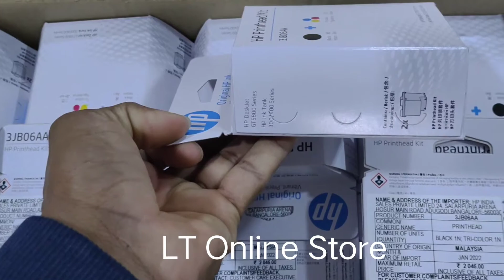HP 3JB06AA GT51/GT52 Combo Pack Printhead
HP Genuine Print Head M0H51A M0H50A / GT51 GT52 Print Head Replacement Kit
Product Code – 3JB06AA
Ink Types – Pigment-Based (Black), Dye-Based (Tri-Color)
Quickly recover from accidentally trapping air or ink in the printheads. Just replace and resume printing.
Work with less interruption—print page after page without having to worry about printheads or ink.
Outstanding quality and durability from HP.
Print everyday documents with sharp lines, dark blacks, and grayscale in graphics.
Count on reliable performance—Original HP inks and printheads are designed to deliver exceptional prints.
For Use With:

HP DeskJet GT-5810 Printer
HP DeskJet GT-5820 Printer
HP DeskJet GT-5811 Printer
HP DeskJet GT-5821 Printer
HP DeskJet GT 5810 And 5820 All-in-One Printers (PrintHeads need to be Changed in a Pair)
HP Ink Tank 310 Series Printer
HP Ink Tank Wireless 410 Series Printer
HP Smart Tank 350 Series Printer
HP Smart Tank Wireless 450 Series Printer (PrintHeads can be Changed Individually)
M0H51A – Black Print Head | M0H50A – Color Print Head

Header
Why to Buy
1

2

3

Extremely Low CPP
Print all you want without worrying about the cost of ink. You’ll get an extremely low cost per page using high-yield Original HP ink bottles and a high-capacity ink tank system.(1)

Note 1: HP ink bottles compared to HP ink cartridges. Cost per page based on expected black and composite (cyan/magenta/yellow) page yield results based on HP methodology and continuous printing of ISO/IEC 24712 test pages. Not based on ISO/IEC 24711 test process. Actual yield varies based on content of printed pages and other factors. Some ink from included bottles is used to start up the printer. For more information about fill and yield, see hp.com/go/learnaboutsupplies.

Print Thousands of Pages with Original HP Ink Bottles
Print thousands of pages. High-yield ink bottles keep printing on and on.(2)

Note 2: Black and composite colour average per bottle (cyan/magenta/yellow) results based on HP methodology and continuous printing of ISO/IEC 24712 test pages. Not based on ISO/IEC 24711 test process. Two black ink bottles are required to print 8,000 colour test pages. Actual yield varies based on content of printed pages and other factors. Some ink from included bottles is used to start up the printer. For more information about fill and yield,

Print with Few Interruptions
Work with less interruption, print page after page without having to worry about replenishing Original HP ink.

Exceptional Quality
4

5

6

Documents & Photos that Last
Preserve your images with Original HP inks. Print Borderless, Vibrant Color, Fade-resistant photos.(3)

Note 3: Photo fade resistance estimates based on HP internal testing and Wilhelm Imaging Research testing on Original HP color inks printed on HP Glossy Photo Papers, displayed under glass. See hp.com/go/printpermanence.

Sharp Text & Graphics & Vivid Color Photos
Count on vibrant graphics and eye-popping photos for borderless Flyers, Reports, and Brochures. HP’s advanced ink tank system and Original HP ink deliver excellent print quality, time after time.

Original HP Inks
Count on reliable performance. Original HP inks are specially formulated for your HP ink tank printer and designed to deliver exceptional prints, every time.

Conveniently Manage your Ink
7

8

9

Add More Ink When You Want
No guessing about ink levels or waiting until you run low. Manage ink levels in your HP ink tank printer, by choosing when to easily add more Original HP ink.

Spill-free Refill System
It’s clean and easy to replenish ink with HP’s easy-access spill free refill system.(4) Simply plug the bottle into the ink tank and let it drain, no squeezing, no spilling.

Note 4: When used in accordance with set up instructions.

Better Together
Choose the Original HP inks that are perfectly formulated to work with your HP ink tank all-in-one, and ensure that printing is always simple and reliable, with amazing results every time.

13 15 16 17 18
High-yield Standard Standard Standard High-yield
HP GT53XL HP GT52 Cyan HP GT52 Magenta HP GT52 Yellow HP GT51/GT52 2-Pack Black/Tri-Color Printhead Kit
Page yield(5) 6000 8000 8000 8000
Ink type Pigment-based Pigment-based Pigment-based Pigment-based
Cartridge color Black Cyan Magenta Yellow Black, Tri-color
Box content 1 ink bottle 1 ink bottle 1 ink bottle 1 ink bottle 2 Printheads